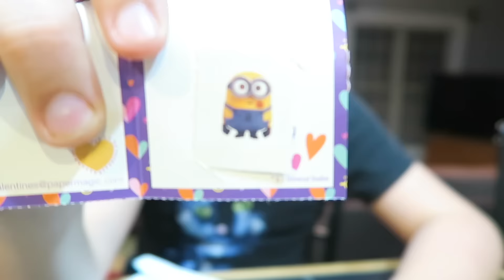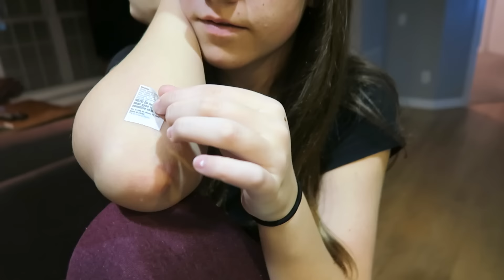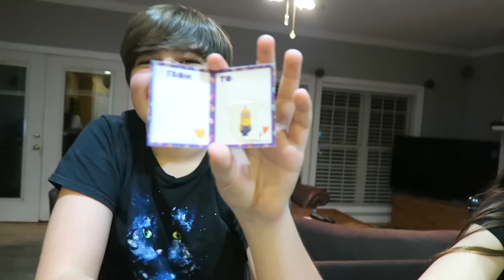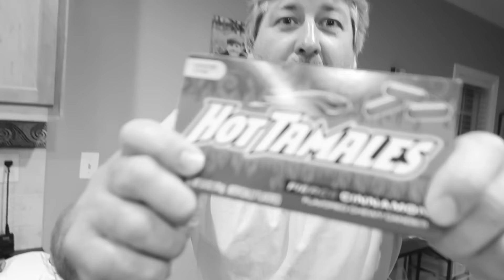♥️️ VALENTINE TATTOO CHALLENGE! LOOSER EATS HOT TAMALES 🌶️